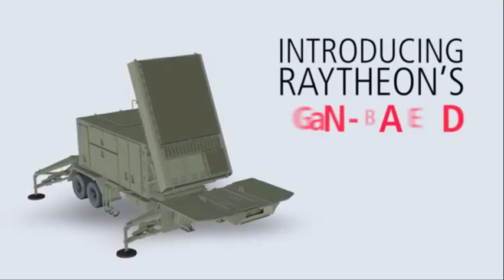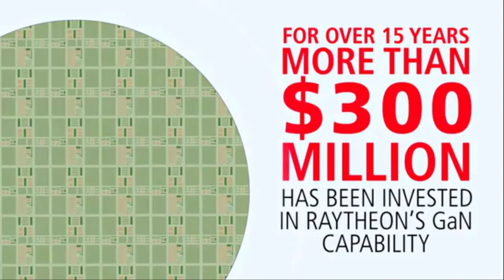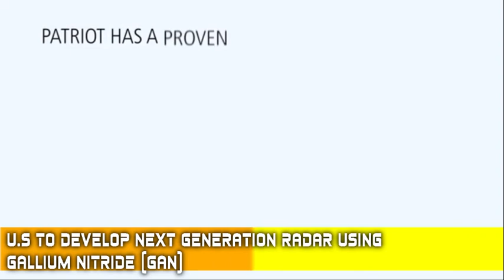U.S. To Develop Next Generation Radar Using Gallium Nitride (GaN)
Department of Defense Ordnance Technology Consortium or (DOTC) officials selected Lockheed Martin for the technology maturation of Lower Tier Air & Missile Defense Sensor or (LTAMDS) prototypes.

DOTC, commissioned by the Under Secretary of Defense for Acquisition, Technology and Logistics, is a DoD initiative intended to facilitate collaboration between the government, industry and academia for technology development and prototyping. The funding from DOTC is used for technology development efforts that will further define performance requirements, mature technology and reduce risk for the LTAMDS program.

"Receiving DOTC funding is indicative of the rapid capability need the LTAMDS will fill for the U.S. Army," says Mark Mekker, director of next generation radar systems at Lockheed Martin. "Lockheed Martin is ready to leverage our significant experience, Active Electronically Scanned Array technology and sensor capabilities in the LTAMDS concept definition phase to accelerate much needed enhanced capability to the warfighter."

Engineers are using the company's AESA Radar for Engagement and Surveillance (ARES) prototype investment program to mature technology and capabilities necessary for the future LTAMDS mission. Combined DOTC funding and Lockheed Martin investment will continue to mature technology for the prototype, including AESA and dual-band technology.

The prototype will include mature Gallium Nitride or (GaN) transmitter technology and advanced signal processing techniques including Lockheed Martin's proven 360-degree rotational capability.

"Technology is maturing at such a pace that continuing to incrementally upgrade the heritage Patriot MPQ-65 radar system is no longer the most efficient and cost effective option," Mekker adds. "A next generation LTAMDS radar will leverage recent advances in radar technology to provide a cost effective, scalable, long term solution that can address current threats and adapt to emerging and future threats."